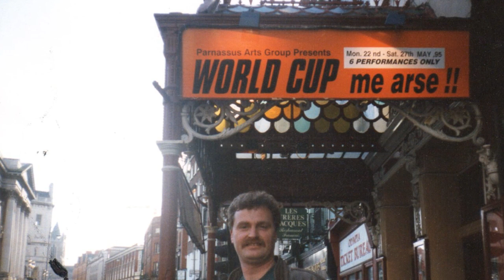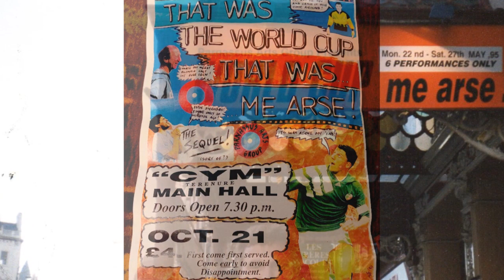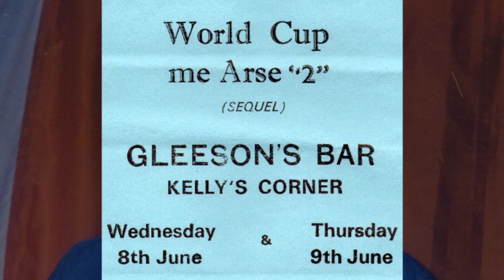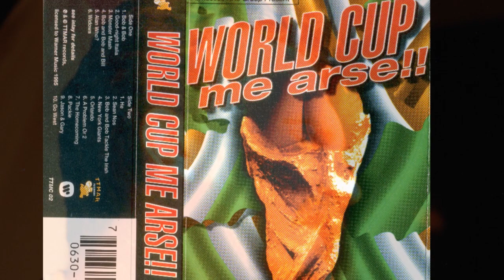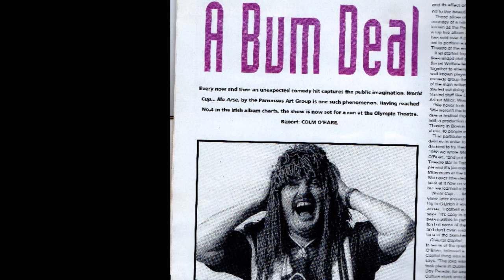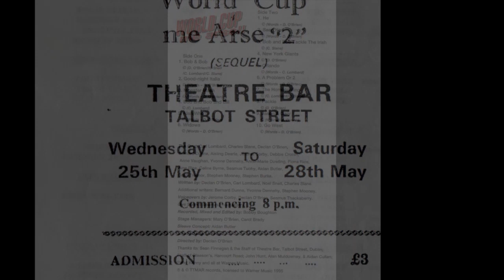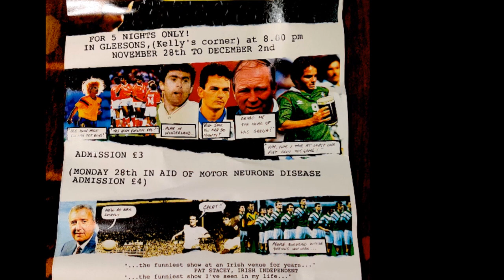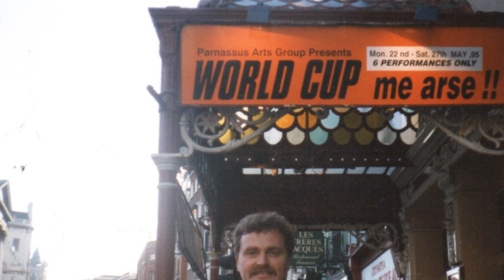Alan Who by Declan O'Brien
Alan Who by Declan O'Brien, from the Parnassus production of 'World Cup Me Arse'. Recorded in Gleeson's Bar, Dublin in 1995.